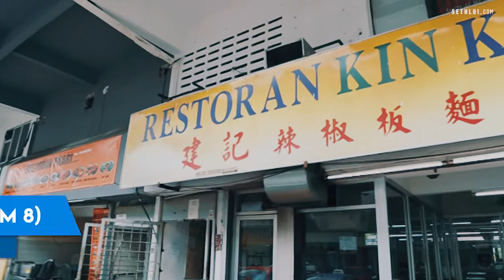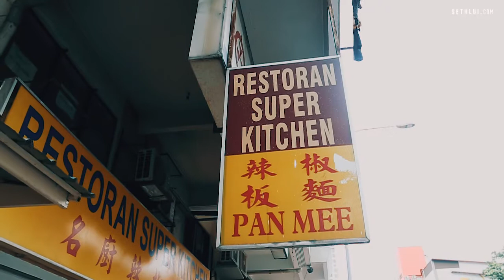Best Chilli Pan Mee Restaurant in KL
We decided to head back to the source of Chilli Pan Mee, KL, to find out which store has the best bowl of noodles. Take a vote, is it Kin Kin Chilli Pan Mee, KL Traditional Chilli Ban Mee or Face To Face Noodle House?